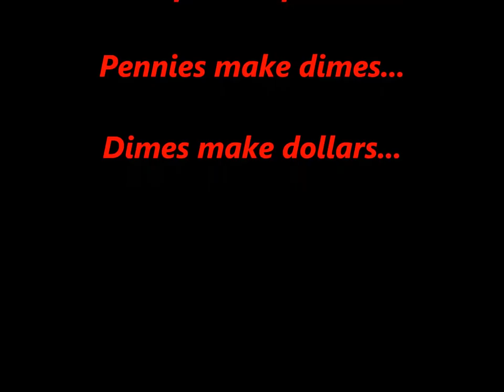Dirty Penny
Warning: This video contains images or video that might not be suitable for all ages or people.
CREDITS:
Image of woman